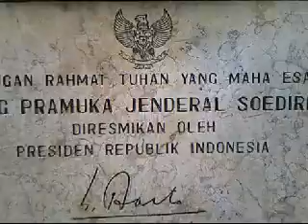Patung Jendral Sudirman Rembang Purbalingga